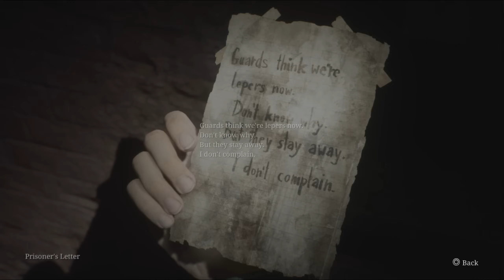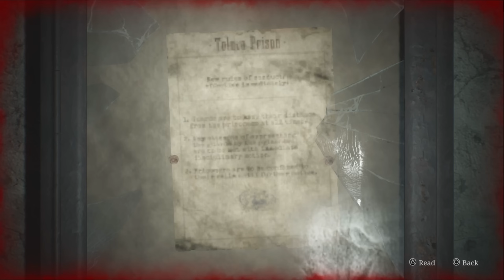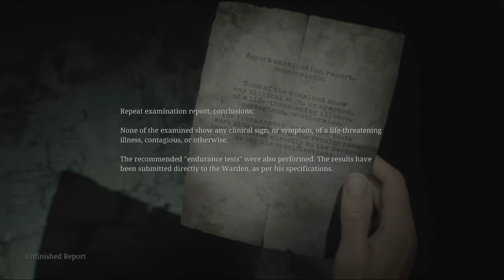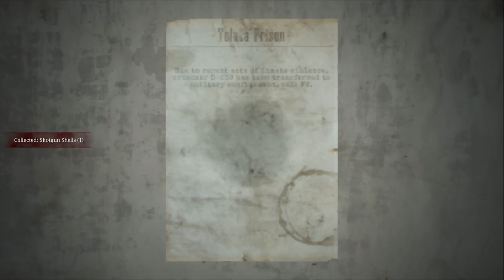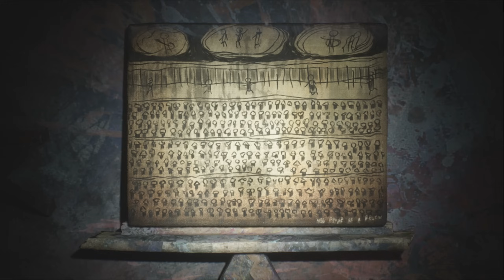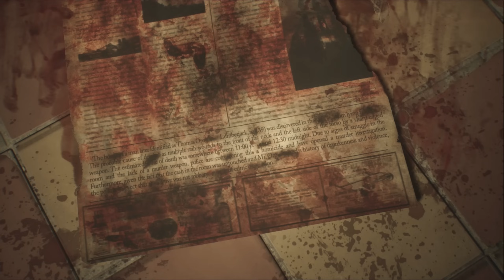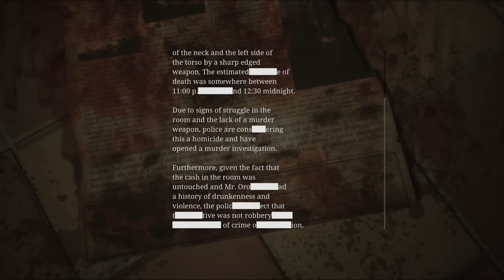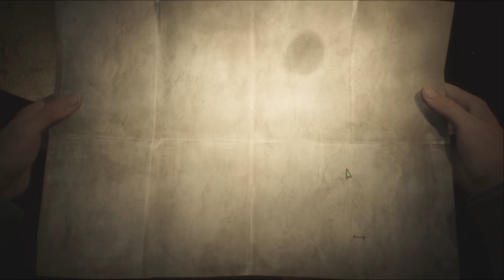Silent Hill 2 REMAKE - Abstract Daddirino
# 9
Silent Hill 2
In my restless dreams,
I see that town.

Lets hold hands and visit Silent Hill!